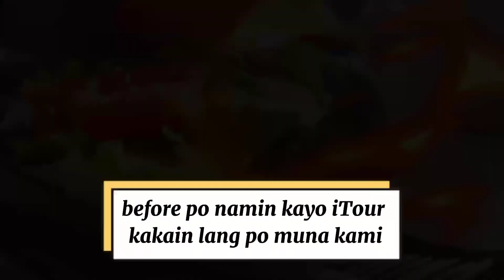PART 3 ROADTRIP LAUREL || TALISAY || ST. MARY MOUNTAIN